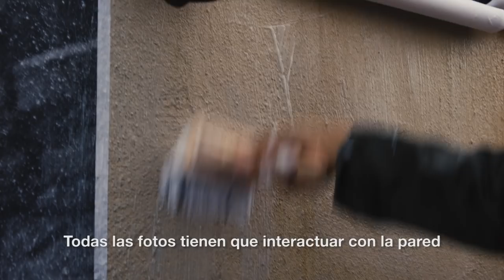Residente - Líbano (Documental Corto)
Durante la filmación del vídeo de "Guerra" en el Líbano decidí ir a la frontera de Siria con el Líbano para documentar parte de la vida de los refugiados en los campamentos.
Director - René Pérez Joglar
Cámara & Edición - Alejandro Pedrosa